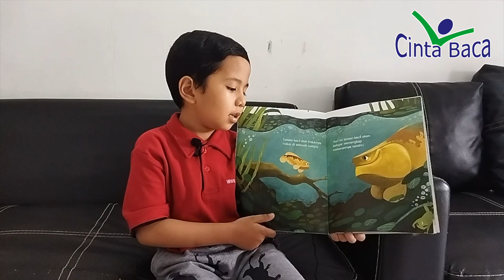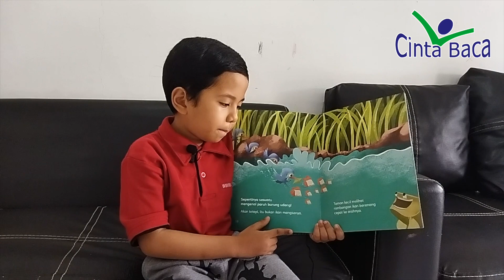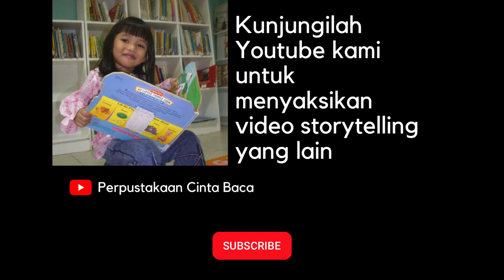Story Telling - Hari Menangkap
Halo adik-adik di seluruh tanah air, yuk kita dengarkan abang Davin dari Jambi membacakan buku untuk kita semua :)